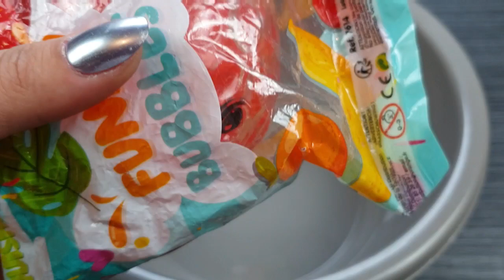DÉCOUPER DES BALLES ANTI-STRESS COMPILATION !!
À bientôt! :)